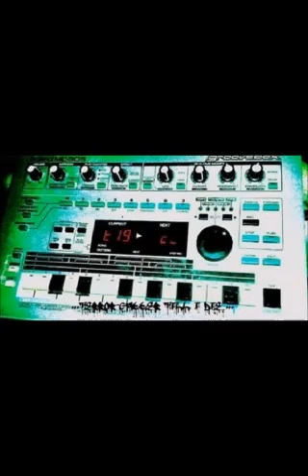a1 kicks in unparalleled